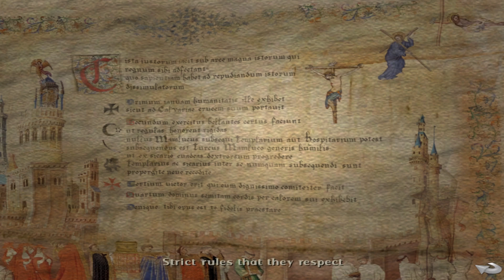Broken Sword 4: The Angel of Death - Let's Play - Ep. 15 - The end!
The end! Thanks for sticking around! Hope you had fun!